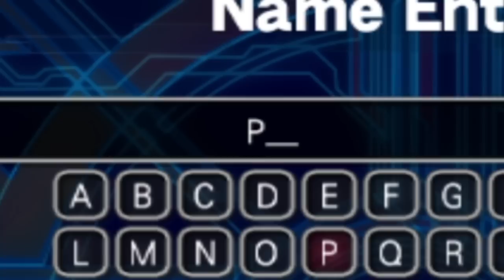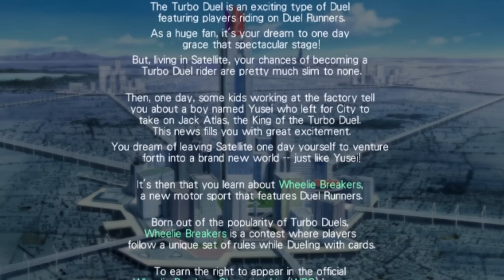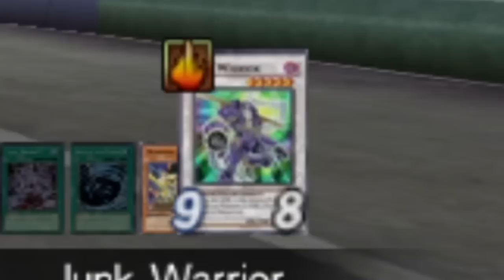This Is a Real Yu-Gi-Oh! Game...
You've played other Yu-Gi-Oh! games like Master duel but you have (probably) Never played The official Yu-Gi-Oh! racing game! and yes that is a real thing. Today on the channel we are diving into Yu-Gi-Oh! Wheelie breakers for the wii!